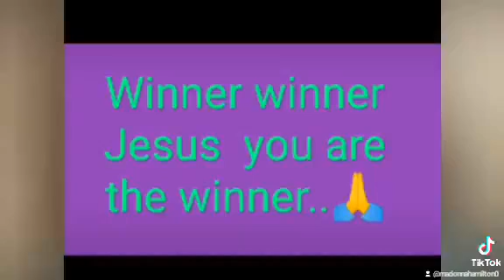JESUS YOU ARE A WINNER 🙏🏿